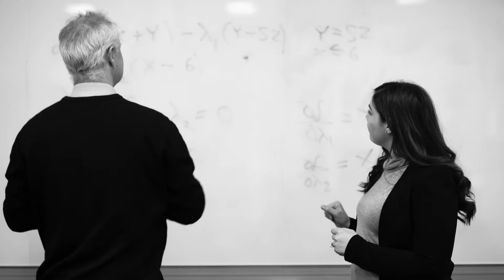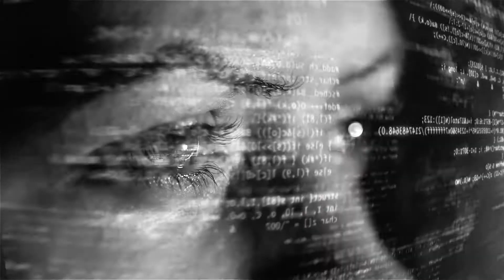About the DXC Dandelion Program (2min)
The DXC Dandelion Program is an initiative to build valuable Information Technology skills and careers for people on the autism spectrum. The program focuses on building and developing technical, life, and executive functioning skills to increase employability.